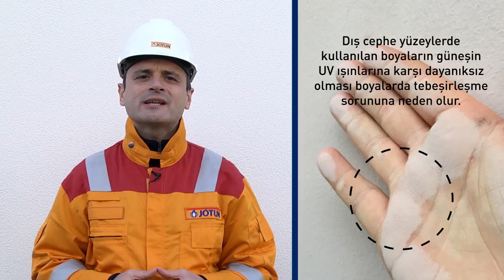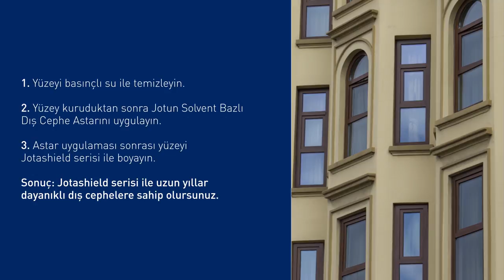Tebeşirlenme Sorununu Gidermenin Püf Noktası